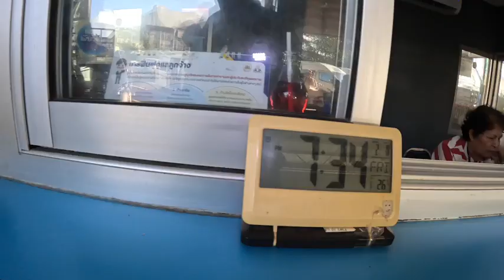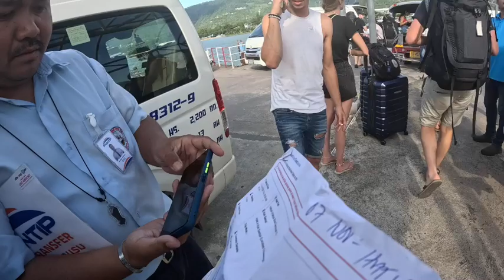Hat Yai to Ko Samui - follow the journey.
Travelling overland in Thailand can be fun, bringing many surprises and introducing you to many interesting people. Follow me on this beautiful trip from Hat Yai, in the Deep South, to the tropical island of Ko Samui.